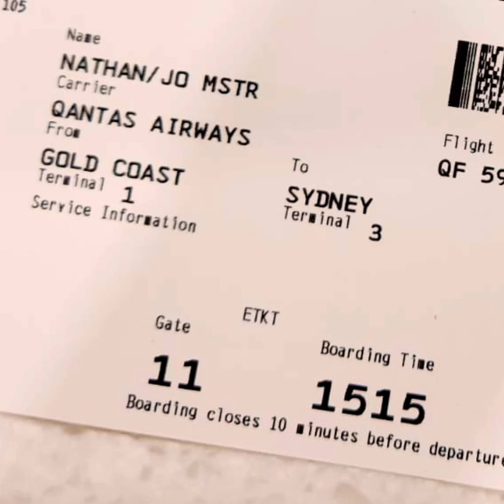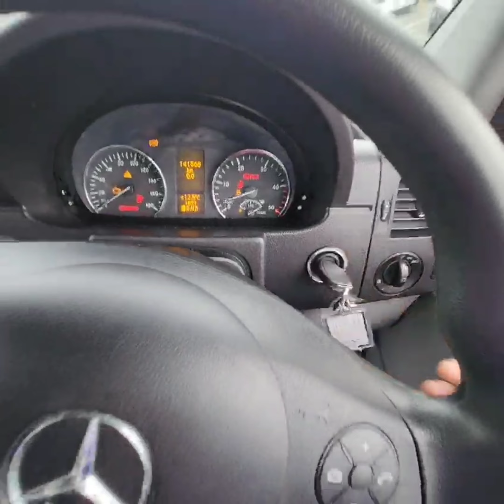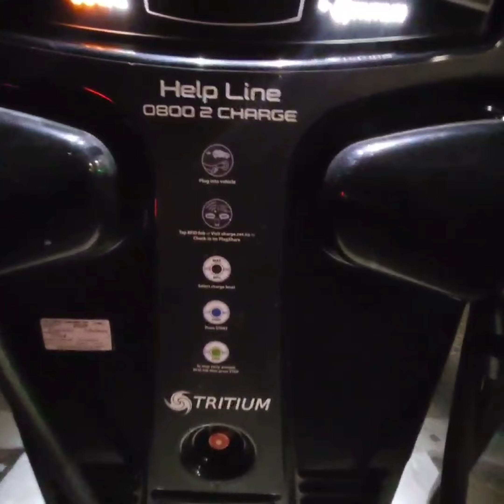LAKE TEKAPO CAMPERVAN NEW ZEALAND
First Destination start from Christchurch Airport.  We enjoy the Amazing View of Tekapo Lake